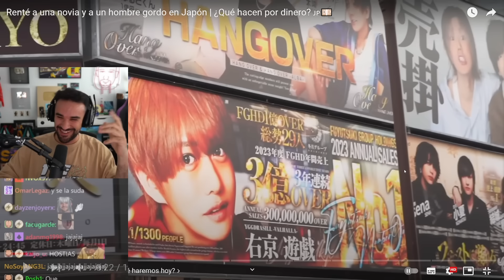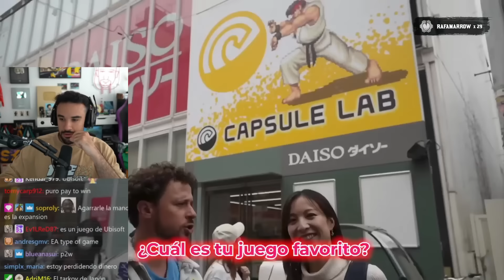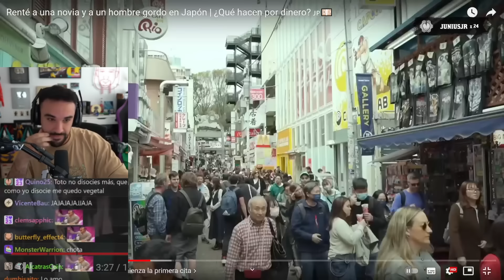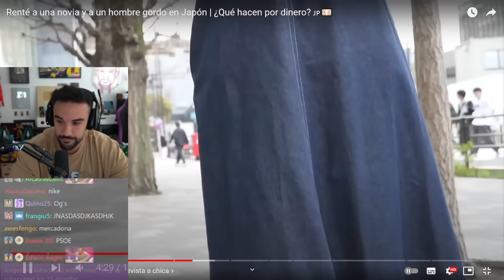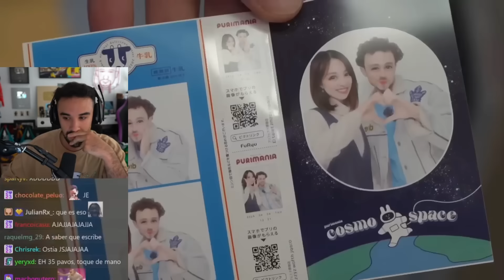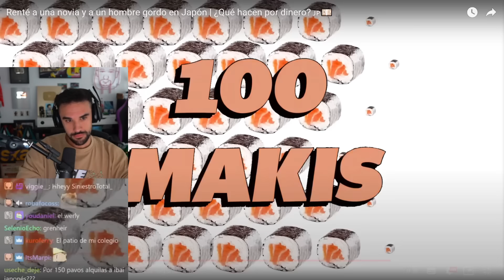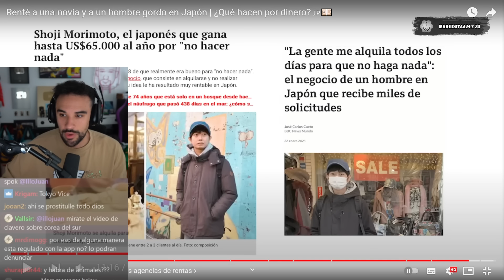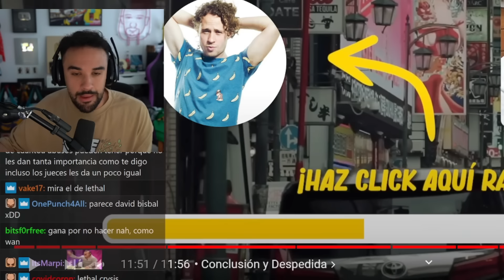IlloJuan Reacciona a Renté a una novia y a un hombre gordo en Japón | Luisito Comunica